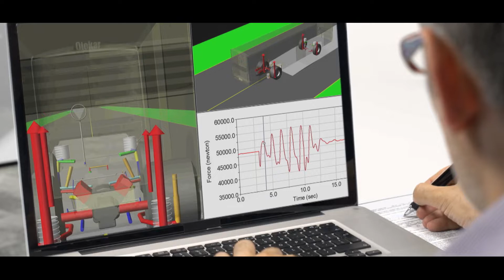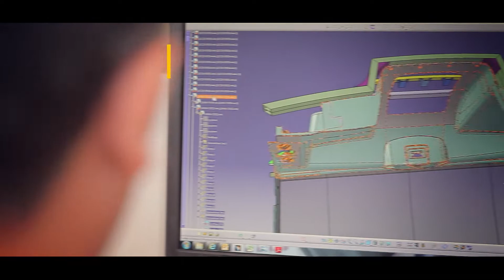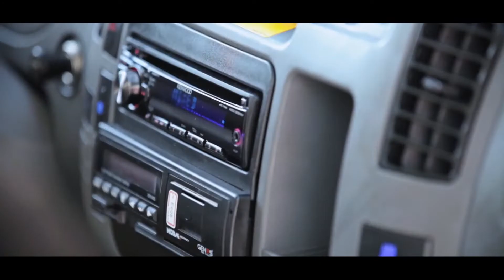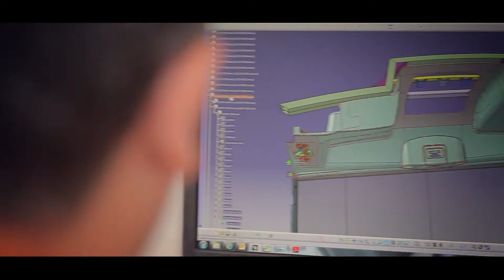Otokar Kurum Tanıtım Filmi